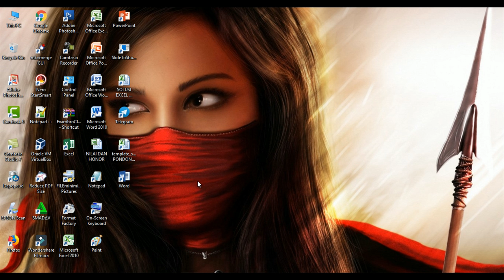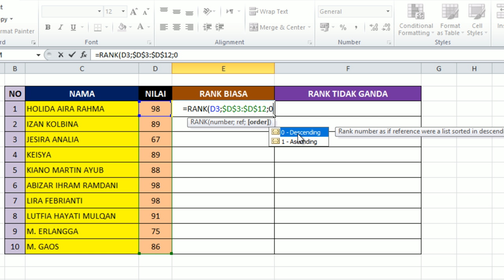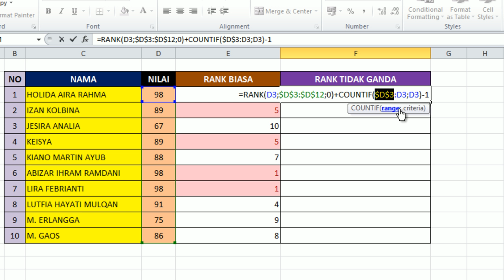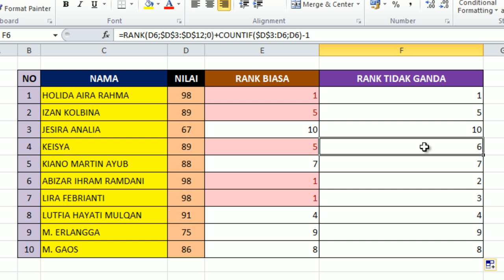Cara Mudah Mengatasi Rangking Ganda Pada Siswa di Ms Excel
adalah sebuah video tutorial yang membahas tentang bagaimana cara kita membuat rangking atau peringkat pada sebuah nilai dengan cepat dan mudah sekaligus menghilangkan atau mencegah rangking ganda pada sebuah data di dalam aplikasi microsoft excel.

video ini dibuat sangat simpel dan praktis sehingga sangat mudah dipahami oleh semua kalangan.

terima kasih.